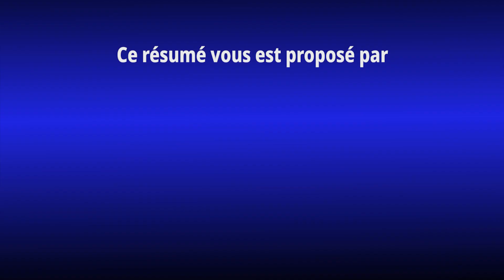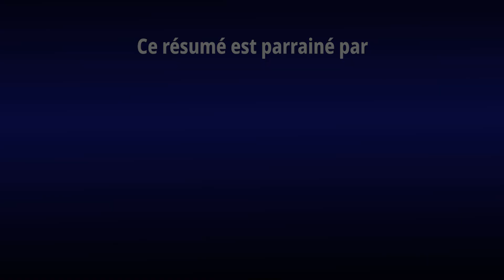Résumé TO XIII v Featherstone - Round 9 Championship - 06.04.2019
Le Toulouse Olympique a remporté ce samedi (06/04) sur sa pelouse détrempée de Blagnac une septième victoire de rang, contre Featherstone (8-2).

Le score donne une petite idée des conditions de jeu difficiles dans lesquelles s'est disputé ce match, même si les deux équipes ont le mérite d'avoir chercher à envoyer du jeu tout au long de la partie. Mais elles n'ont pas été aidé par un terrain boueux et un ballon glissant.

S'ils ont joué à se faire peur par moment, les Toulousains ont une nouvelle fois été héroïques en défense, gardant leur ligne inviolée.